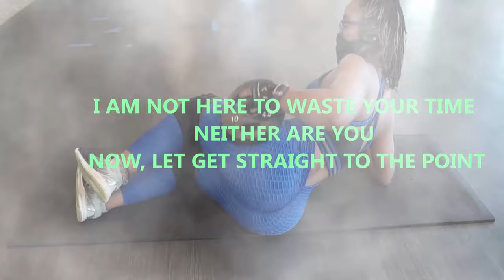TRICEP PUSH DOWN / V BAR